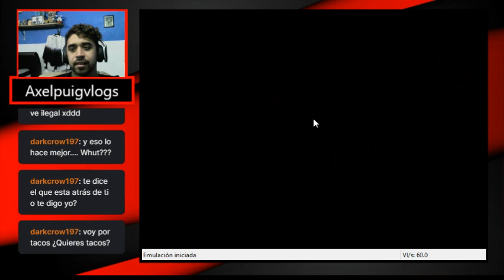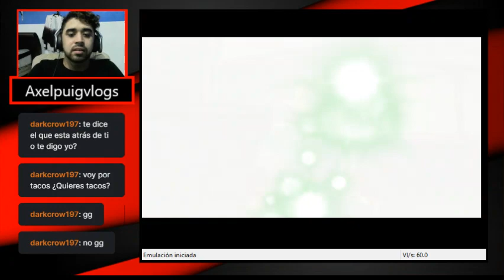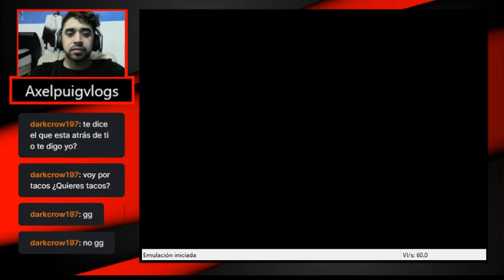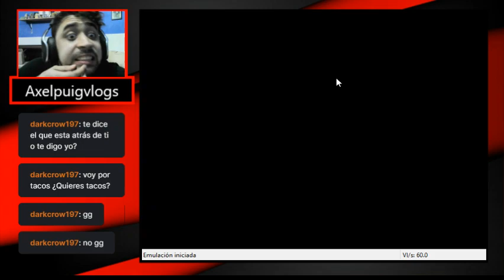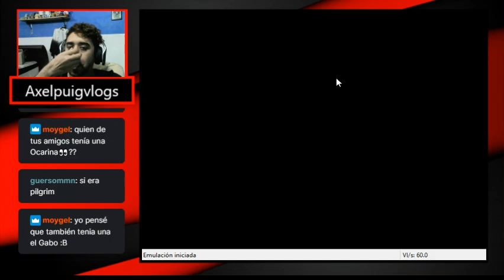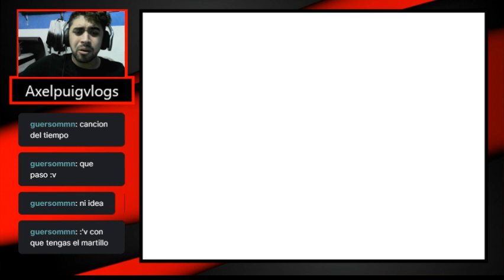El sueño hyruleano-Legend of Zelda: Ocarina of time cap 9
Los gorons pasan de quemados para buscar una vida mejor